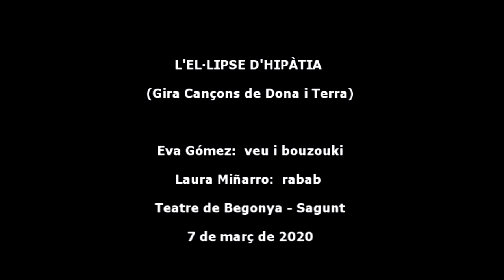EVA GÓMEZ - L'el·lipse d'Hipàtia (directe)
L'el·lipse d'Hipàtia és una cançó dedicada al Hipàtia d'Alexandria, tema pertanyent al disc "Cançons de dona" i a la gira CANÇONS DE DONA I TERRA. Versió en directe del 7 de març de 2020, Teatre de Begonya, Sagunt. - Música original: Eva Gómez Ortiz.

Eva Gómez: veu, bouzouki
Laura Miñarro: rabab